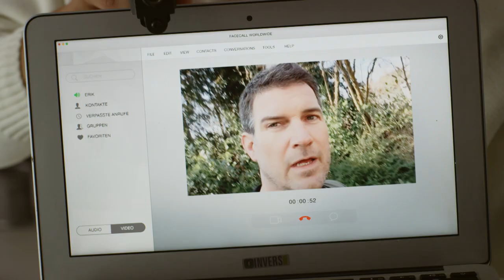SOKO MÜNCHEN 2016 // Trailer "Katharinas Albtraum" (14.11.2016) // UFA FICTION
// Trailer zur sechsten Folge „Katharinas Albtraum" der neuen "Soko München"-Staffel! Während die Polizei Trebitsch immer noch auf freiem Fuß wähnt und mit einem gigantischen Aufgebot nach ihm suchen lässt, ist Katharina in großer Gefahr: Trebitsch hat sich bei ihr zu Hause eingenistet und erpresst sie. Am 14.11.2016 um 18.00 Uhr im ZDF!

Inhalt: Der von der Polizei mit einem gigantischen Großaufgebot gesuchte Trebitsch hat sich bei Katharina zu Hause eingenistet und erpresst sie. Katharina soll dafür sorgen, dass er ungesehen aus Deutschland entkommen kann, andernfalls könne er für nichts garantieren. Katharina hat Angst, er könne ihren Kindern, die gerade mit ihrem Vater Erik bei den Großeltern sind, etwas antun. Sie hat eine Idee. Mit einem Trick gibt sie Erik zu verstehen, dass sie in Gefahr ist, sodass dieser nach Hause kommt, um nach dem Rechten zu sehen. Zunächst nimmt Trebitsch auch ihn gefangen, aber gemeinsam entwickeln sie einen Plan, wie sie Trebitsch außer Landes schaffen können.

Gerd Silberbauer, Michel Guillaume, Bianca Hein, Joscha Kiefer, Amanda da Gloria, Florian Odendahl, Sina Reiß, Marianne Sägebrecht, Simon Böer, Niels Bruno Schmidt, Alexandra Helmig, Keziban Inal uvm.